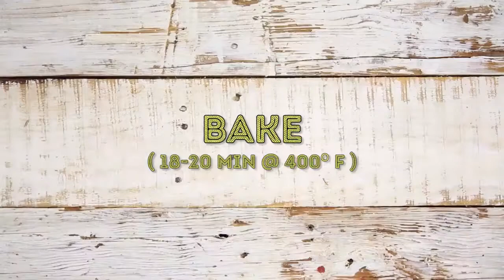10 Easy Breakfast Recipes 2017 - How to Make Homemade Breakfast Recipes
10 Easy Breakfast Recipes 2017 - How to Make Homemade Breakfast Recipes